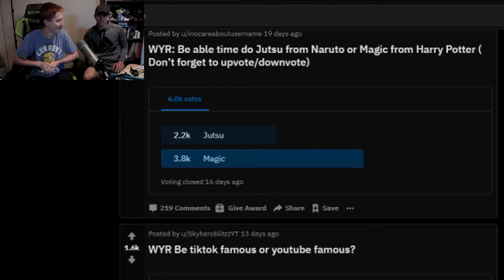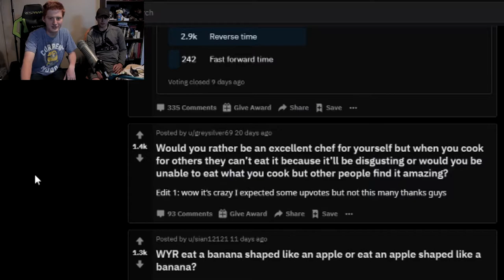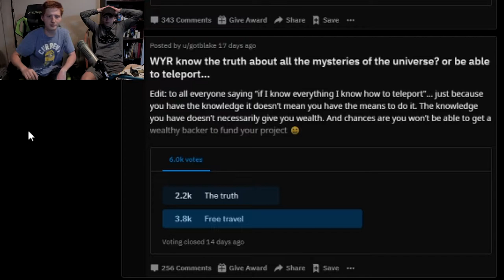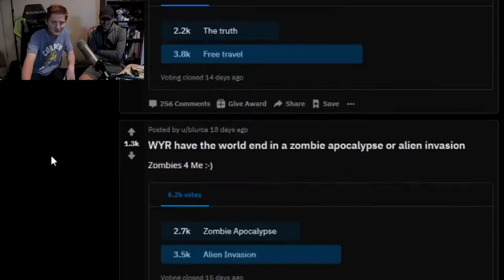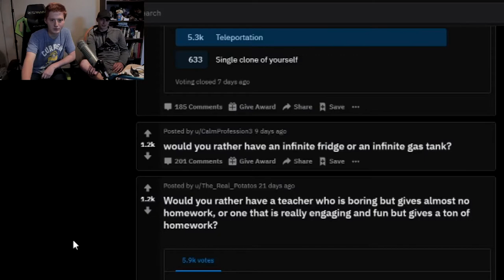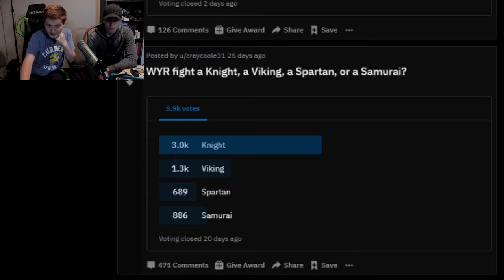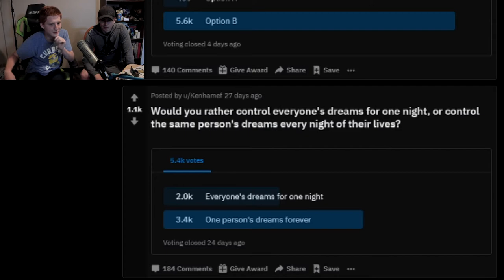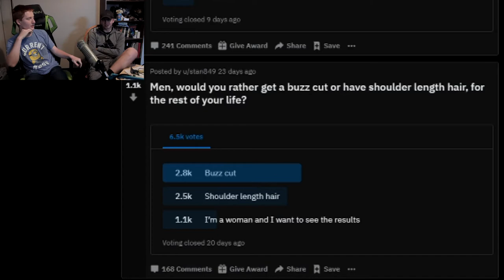ANSWERING THE MOST IMPORTANT QUESTIONS!!! r/WouldYouRather with itdependsonwhoyouask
Merrick and I did would you rathers...

yah...

Music used in this video:

Track Names: "City of Angels"
                         "Blue Boi"
                         "Better Days"